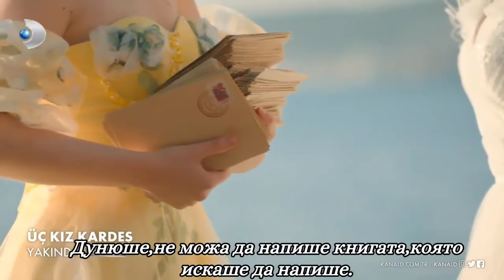Три сестри - 1 - ви епизод - тийзър 1 с бг.суб - üçkızkardeş